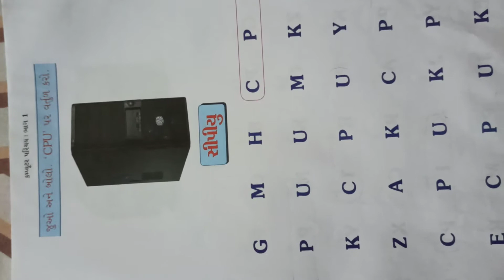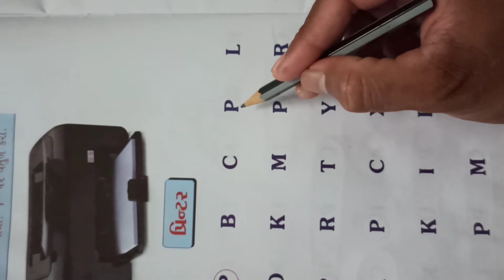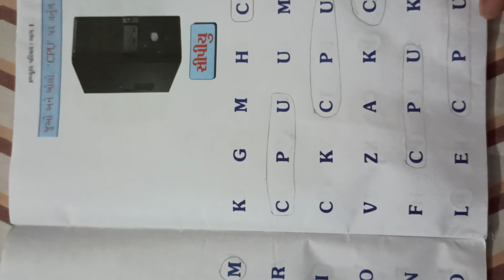STD-1Computer Lesson no-1